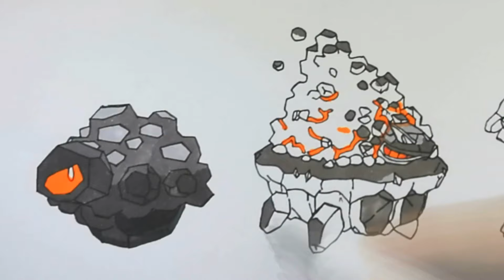Coloring All Generation 8 Pokemon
In this video we color all 96 Pokémon from generation 8, from #810 Grookey to #905 Enamorus.

Materials: Copic markers, Ohuhu markers, Arteza markers, Shuttle Art markers.